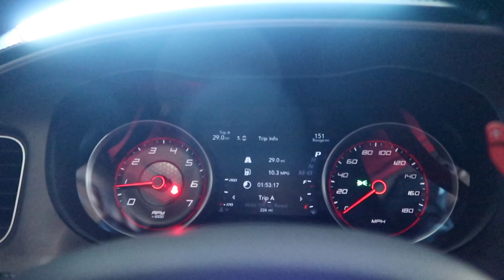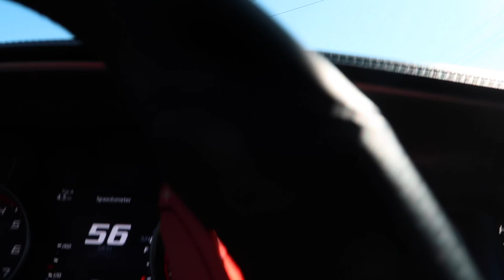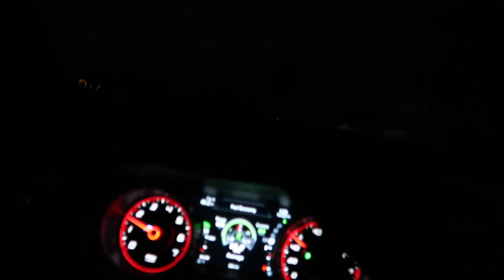20% WINDSHIELD TINT REVIEW ... SHOULD YOU TINT THE WINDSHIELD ???